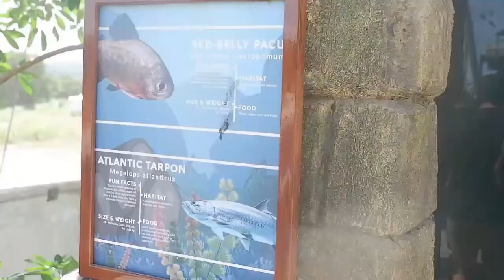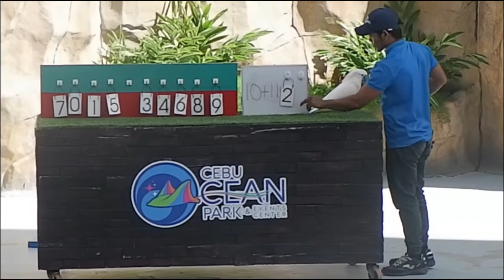CEBU OCEAN PARK - The Largest Oceanarium in the Philippines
Cebu Ocean Park is the first marine park in Visayas and Mindanao, and has the largest Oceanarium in the Philippines (bigger than Manila Ocean Park) with function spaces and a food hall. It is geared for an all-year round tourist destination.

BIO
Hi, I am Richard Diongson, a lifestyle vlogger from the Philippines. I love travelling to different places, trying out different food every now and then. I love social events like gathering of bloggers/vloggers, themed parties, showbiz personalities gathering, and the like.

Three (3) Interesting (little-known) facts about me:
A. It may not show but I love farm living. In fact I have farm back in the province.
B. I don't know how to ride a motorcycle yet but I am very excited to learn now that I have decided to buy a new one.
C. I am writer and a social media influencer.

Pet Peeves:
A. I really find bullying annoying and unacceptable. It is just not right.
B. I hate people who don't show up during a scheduled meeting/appointment whether in or out of work.
C. People who "get cheap on me"